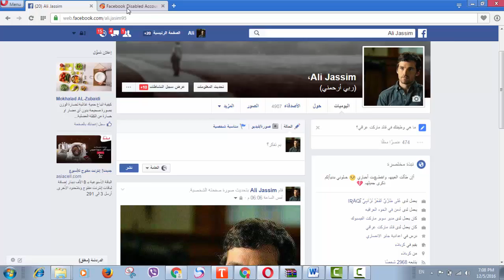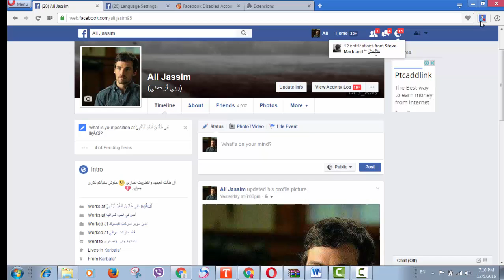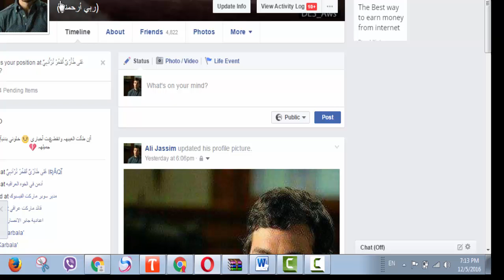طريقة حذف الاصدقاء المعطلين التحديث الجديد 2017 علي جاسم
رابط كروب سوبر ماركت الفيسبوك